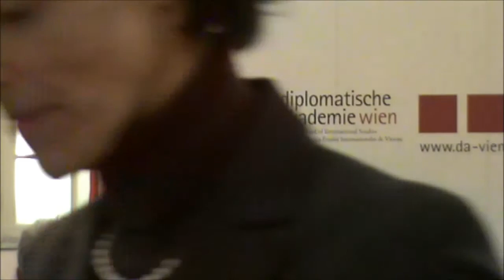Begrüßung durch Hermann Knoflacher, Wien 25. März 2015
Hermann Knoflacher begrüßt die TeilnehmerInnen der  Gedenkveranstaltung "Rupert Riedl zum 90. Geburtstag" am 25. März 2015 in der Diplomatischen Akademie, Wien.